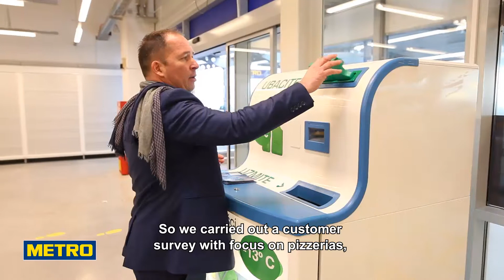METRO Cash & Carry Zadar